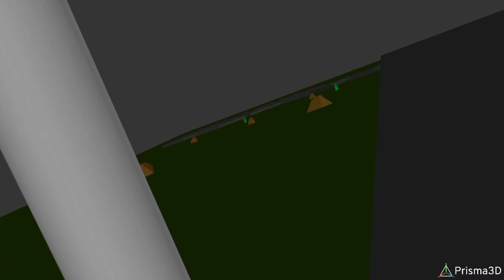try in 3D animation